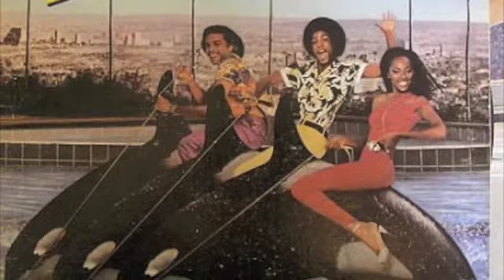Shalamar - You Can Count On Me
Shalamar - You Can Count On Me - from "The Look" album on Solar Records - 1983